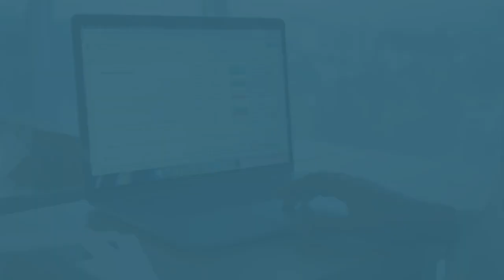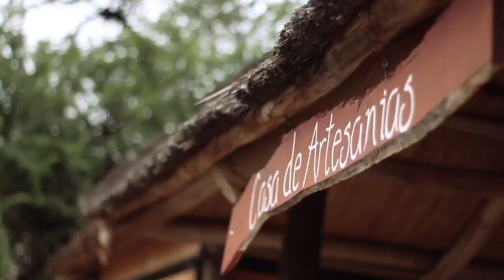RALLY , Turismo Pista y más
Rally Neuquino, Rally Argentino, Cámaras On Board, Rally Holandes, Turismo Pista, la actuación de Colapinto en Singapur y mucho más...